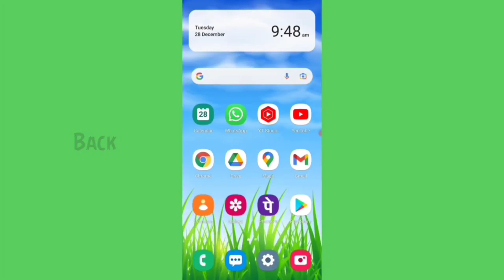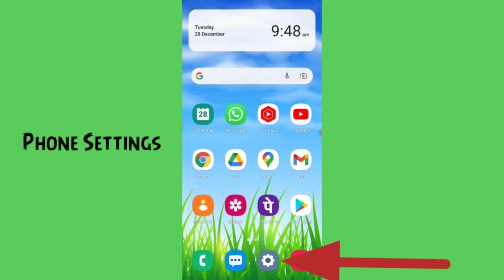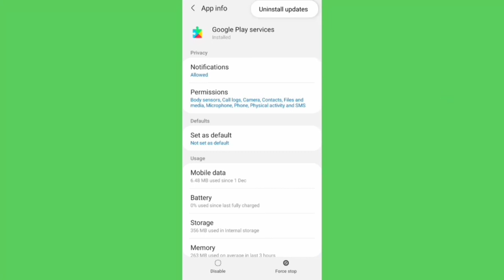Asana App Download Problem Solve | Asana Work in One Not Install Play Store & Ios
How to fix Asana Work In One Place App Play Store Download Problem Solve In Google Play Store And Ios

MNtechwork